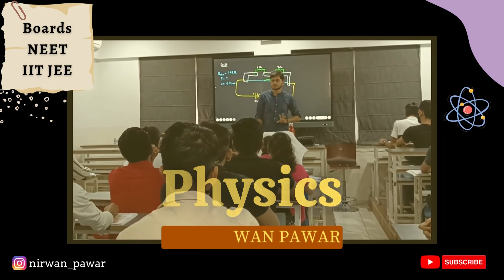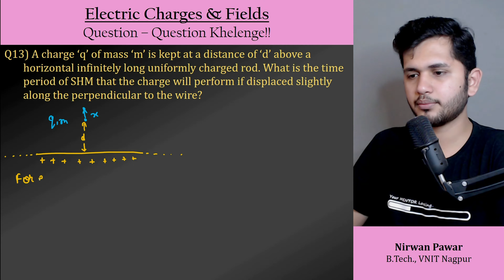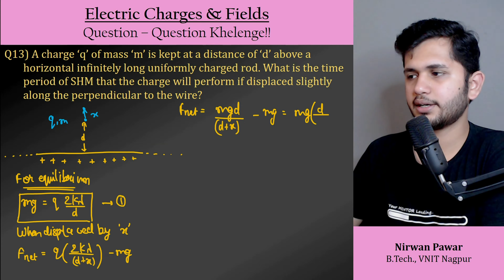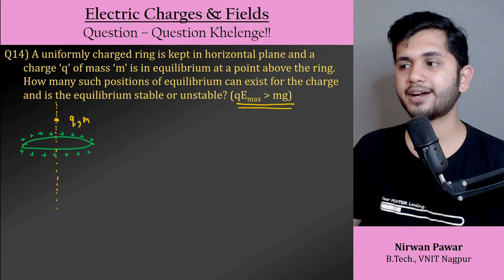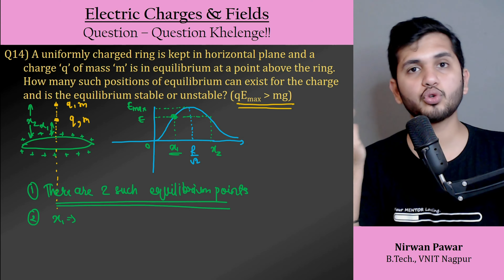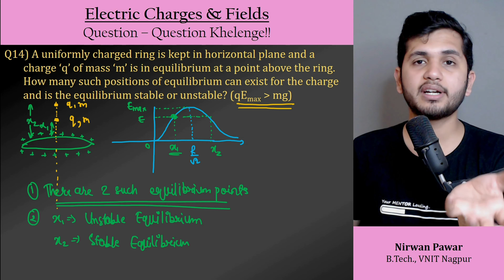Electric Charges and Fields most Important questions by Nirwan Pawar-6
🔥 Mastering Electric Charges and Fields: Essential Questions 🔥

Welcome to our electrifying journey through the captivating realm of Electric Charges and Fields! 💡⚡

Are you ready to unlock the secrets of electromagnetism? Whether you're a curious learner, a student preparing for exams, or an enthusiast seeking a deeper understanding of electric charges and fields, you've come to the right place! 🎓📚

In this comprehensive video, we've curated the most important questions that will sharpen your knowledge and empower you to tackle the concepts with confidence. Join us as we delve into the fundamental principles and fascinating phenomena that govern electric charges and their interaction with electric fields. 💫

Our expert educators have meticulously selected these questions to cover a wide range of topics, including:

🔷 Coulomb's Law and Electric Force: Understand the attractive and repulsive forces between charged particles and how distance and charge magnitude influence them.

🔷 Electric Field Intensity: Explore the concept of electric fields and their strength, as well as the impact of multiple charges in a given space.

🔷 Electric Potential and Potential Difference: Discover the energy aspect of electric charges and how potential differences influence their movements.

🔷 Electric Flux and Gauss's Law: Dive into advanced concepts, understanding the flow of electric fields and the elegant Gauss's Law.

🔷 Conductors and Insulators: Learn about the behavior of charges in different materials and their effect on electric fields.

🔷 Capacitance and Capacitors: Unravel the principles of capacitance and the storage of electric energy.

🔷 Electric Dipole: Explore the fascinating nature of electric dipoles and their interaction with external electric fields.

No matter your proficiency level, we've got you covered! Each question is thoughtfully explained, with step-by-step solutions and insightful tips to enhance your problem-solving skills. 🧠💡

Get ready to boost your understanding of Electric Charges and Fields and excel in your academic pursuits. 🛎️🔔

Let's embark on this electrifying adventure together. Click the play button now and let the learning begin! 🚀⚡